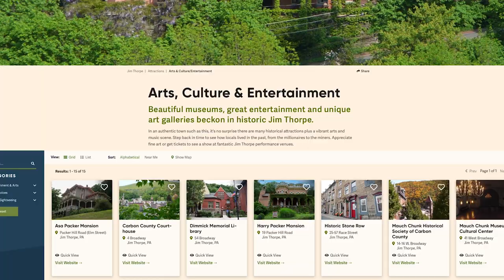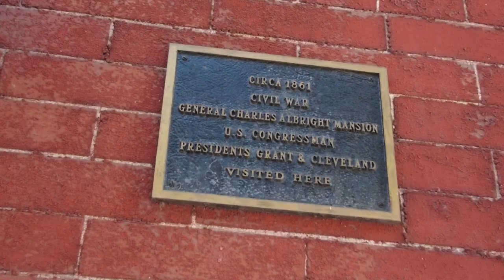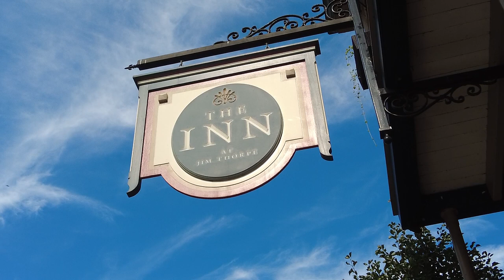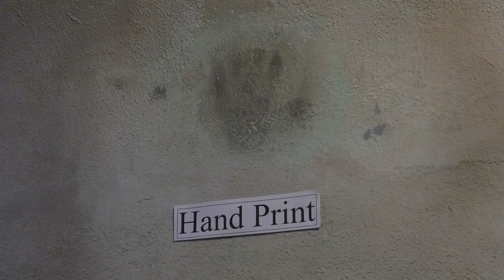Jim Thorpe Walking Tour | Pocono Mountains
Discover the history of Mauch Chunk during a walking tour of Jim Thorpe, PA